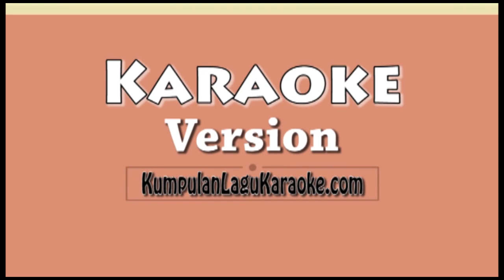SURAT CINTA UNTUK STARLA - VIRGOUN Karaoke no vocal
SURAT CINTA UNTUK STARLA -  VIRGOUN Karaoke